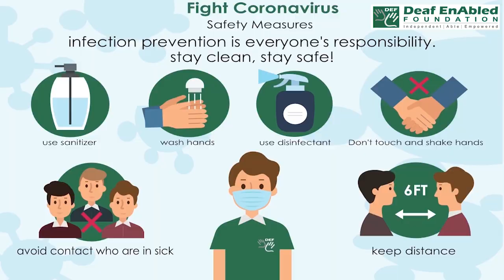Neither (Adverb) Word of the Day for August 30th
Neither (Adverb)

Meaning: not either of two things or people

Sentence: We've got two TVs, but neither works properly.